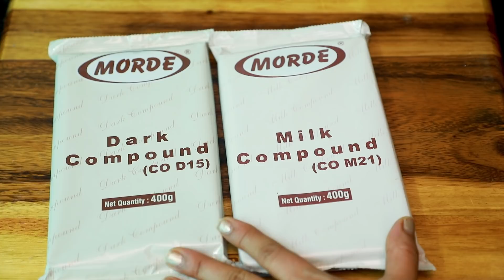HOMEMADE CHOCO PIE RECIPE l Easy Kids Recipes l Cook With Asha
Hi Friends,

We at Cook With Asha bring you an amazing show to cook some of your favourite recipe in the most easiest way!